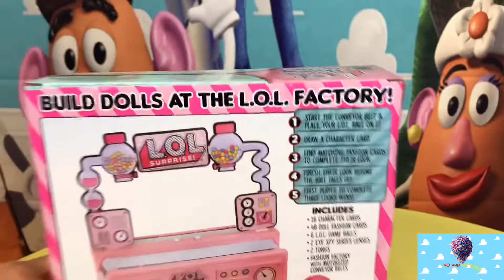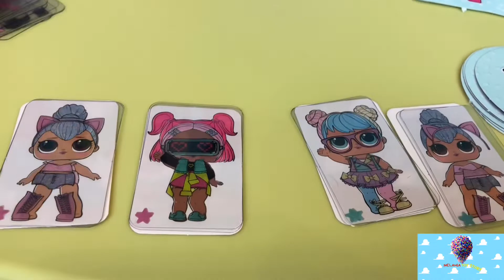LOL Surprise Fashion Factory | ФАБРИКА ЛОЛ ЛОЛ ЧЕЛЛЕНДЖ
Ребята привет! Сегодня у нас ЛОЛ ЧЕЛЕНДЖ. Играем в ФАБРИКУ ЛОЛ. LOL SURPRISE FASHION FACTORY. Отправимся на настоящую модную фабрику ЛОЛ и выберем подходящий наряд. Но кто же это сделает быстрее ? Карина или Мелания Ангел? Проверим? В конце победителя ждёт супер приз от ЛОЛ СЮРПРИЗ
Hello guys! Let's play with LOL. Let's go to a real fashion factory LOL and choose a suitable outfit. But who will do it faster ? Karina or Melania Angel? Check? At the end of the winner is waiting for a super prize from LOL SURPRISE

Добро пожаловать на наш добрый и чудесный детский канал - МЕЛАНИЯ ТОЙ СТОРИ!

Мы любим вас:)